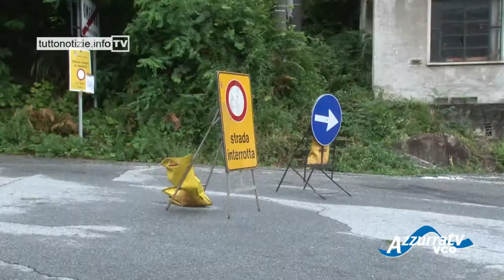VCOnotizie: maltempo, la situazione in Valle Strona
29 luglio 2013 - VCOnotizie
Si prospetta almeno una settimana di chiusura per la provinciale 52 della Valle Strona interessata quest'oggi dal maltempo. Nel tratto fra la frazione Prelo e Canova in località Martinelli si sono riversati sulla sede stradale alberi e detriti che hanno portato alla chiusura dell'arteria provinciale. Il fronte è molto vasto circa 200 metri e per questo è necessario un intervento lungo per consentire il disgaggio del materiale franato ed il ripristino delle condizioni di sicurezza. Al lavoro i tecnici provinciali. La viabilità nella valle è comunque garantita grazie al collegamento fra Germagno e Loreglia che consente che la Valle Strona non sia isolata. Problemi anche lungo la provinciale che porta a Massiola. Anche in questo caso alberi e detriti si sono riversati sulla sede stradale comportando la chiusura della provinciale che potrebbe essere riaperta nella giornata di domani, martedì. Piante cadute anche nella frazione di Sambughetto. Anche in questo caso operai provinciali e comunali al lavoro